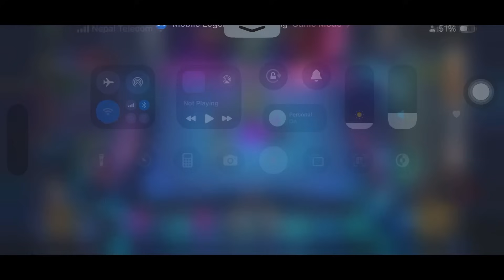Magic Chess Best Synergy 2024 ‼️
Hey Guys Finally I dropped My Collage and Choosed YouTube/mobile legends As my life...

Question (Q) And Answer (A)

Q: How can you make me happy?

A: Nepal

Q: Gender???
A: Male

Q: What you use for gaming???

A: iphone Recorder

A: VN Editor and Picart

A: Yes... i love it

Q: What is your ML id???
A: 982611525